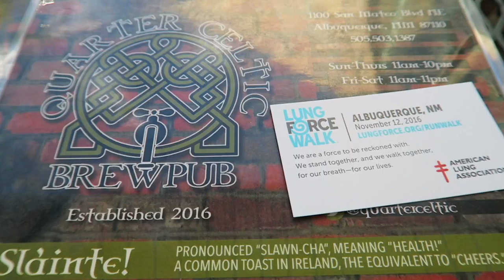American Lung Association | 036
Hit the gym, then met up with Issac to head over to Quarter Celtic Brewery for the New Mexico American Lung Association - Fighting for Air award ceremony.

Equipment List:
Panasonic Lumix GH4
Canon G7X